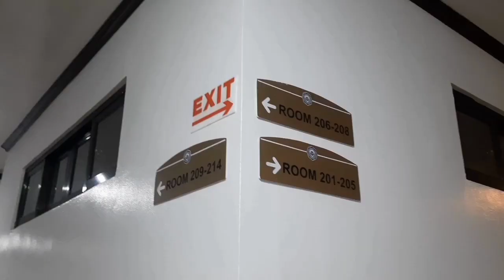Promotional Video [ Hotel De SLSU] using Japanese